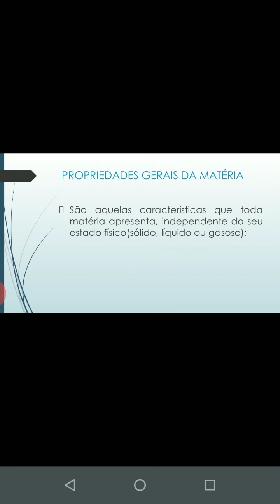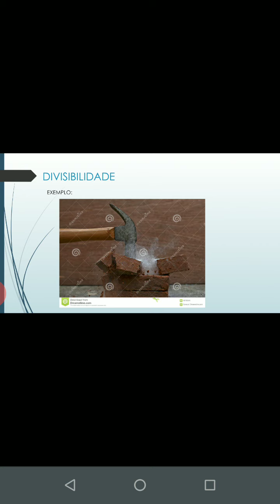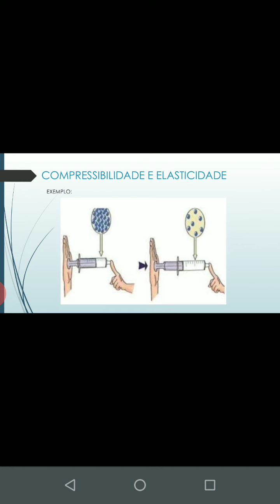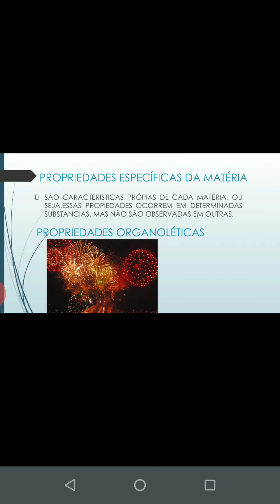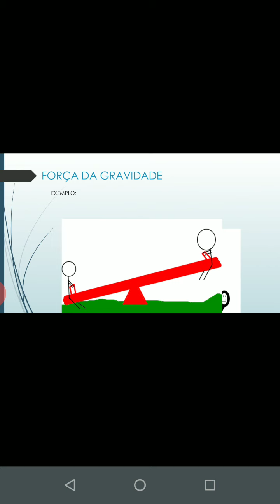Aula 02 Ciências Propriedades Gerais da Matéria Conteúdo Página 83, 84 e 85 Página de ativ. 86 e 87